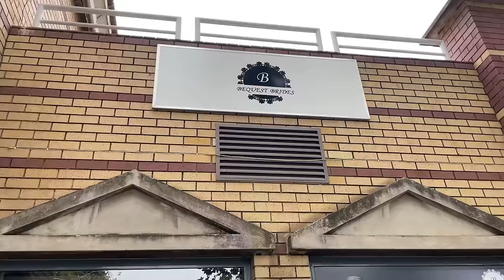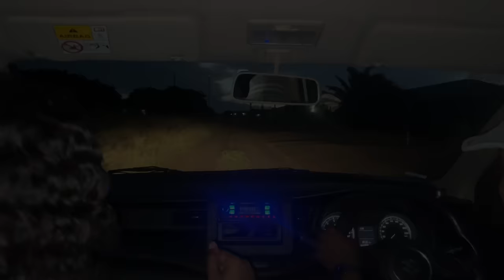lobola vlog | Magadi celebration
Hey guys, here's my lobola vlog. I hope you'll enjoy it.

MUA: @LoloM insta handle: @beatsby_lolo @lolo_matlala
📸: Kamogelo Mathobela insta handle: kaym_photopgaphy12
Outfits: Refilwe Insta handle: refiloe_filoe_shaku
Nails: Amazi (Woolwoths Mall of Africa)